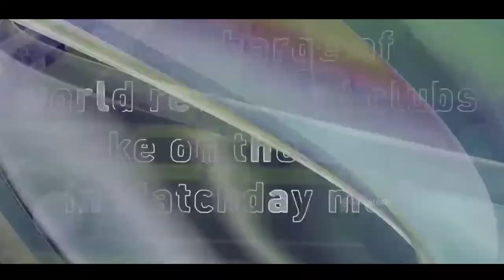Top 5 Best Football Games For Android in 2023 | Best Football Game In The World Android & IOS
My social

annihilation game
Bangladeshi annihilation game
bd game

dowenlode now